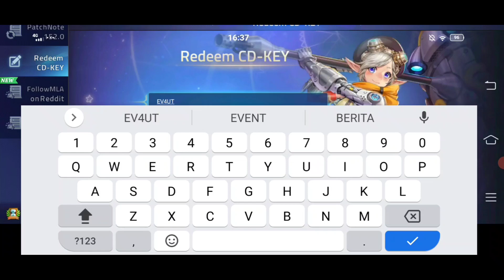New Code Reedem Mobile Legends Adventure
New Code Mobile Legends Adventure
Code Rendem Mobile Legends Adventure terbaru
New Rendem Code Mobile Legends Adventure 2020#newrendemcodemobilelegendsadventure,
redeem code mobile legends adventure
redeem code mobile legend adventure
redeem code mobile legend adventure terbaru
redeem code mobile legend adventure 2019
kode redeem mobile legends adventure
kode redeem mobile legend adventure
cara redeem code mobile legend adventure
kode redeem mobile legend adventure terbaru
redeem code ml adventure
redeem mobile legend adventure
code redeem mobile legend adventure
mobile legends adventure how to redeem code
mobile legends adventure redeem code list
mobile legends adventure redeem code october 2019
code redeem ml adventure
redeem code ml adventure terbaru
kode redeem mobile legend adventure 2020
mobile legends adventure redeem code 2020
mobile legends adventure redeem code 2019
redeem ml adventure

               DI ITTAQY chanel

makasih ini ya yang sudah mampir ke chanel saya

mobile legends adventure on pc
tips on mobile legends adventure
mobile legends adventure platinmods
mobile legends adventure p